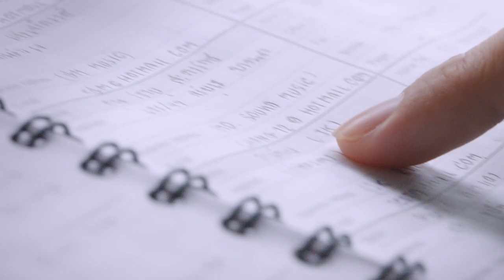Love Me Again | Teaser | Mew Suppasit, Mild Lapassalan, Plaifah Penpat, Cherrie Jutatip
Kisah komedi kacau dari Pop, pencipta AGA1N, girl grup band debut terbaru; dan Bee, remaja dungu berusia 20 tahun yang terlihat lebih tua dari usianya. Hanya penonton yang menyadari bahwa dia sebenarnya adalah seorang wanita berusia 50 tahun yang menyamar untuk mencari cinta sejati, satu-satunya cinta dalam hidupnya.

Viu Original Love Me Again segera tayang hanya di Viu!